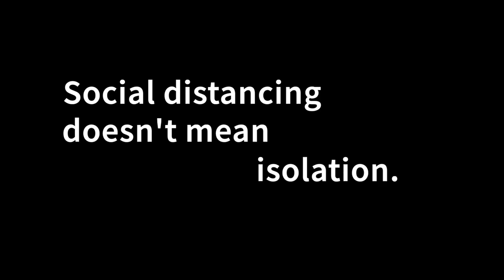DeafNation LIVE: Grocery Shopping during COVID-19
From Kroeger employee Terry Struve we see the other side of grocery stores during the COVID-19. Terry sits with Joel and shares his experience of being a grocery store employee before and during COVID-19.